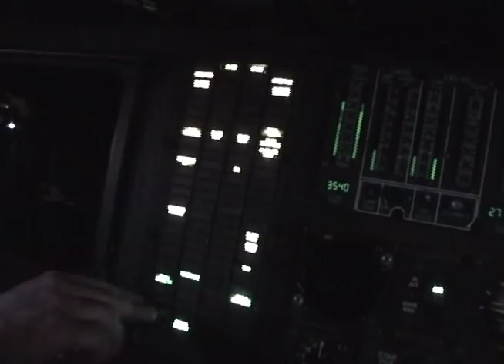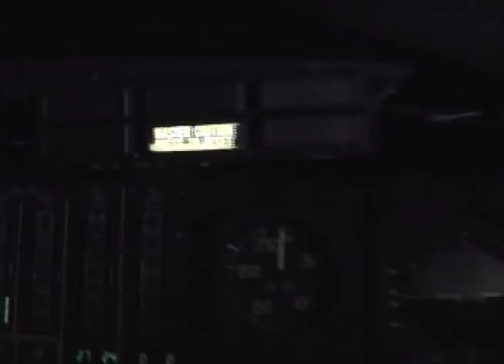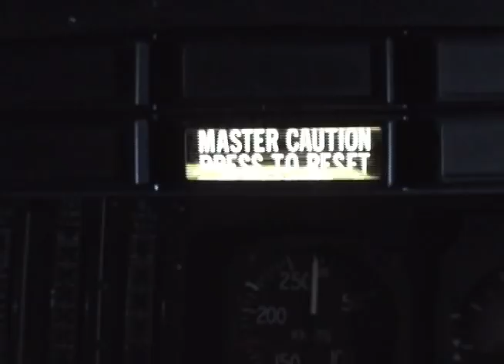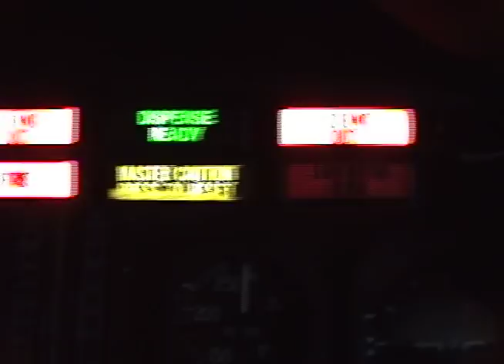Metallica For Whom The Bell Tolls Music Video (Military Themed)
A music video I made of various military clips to the music of Metallica.